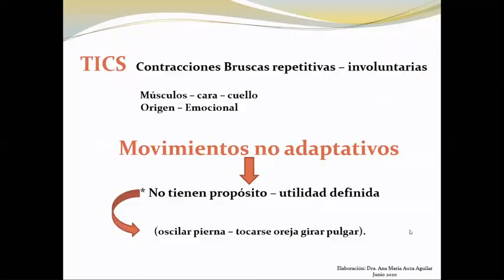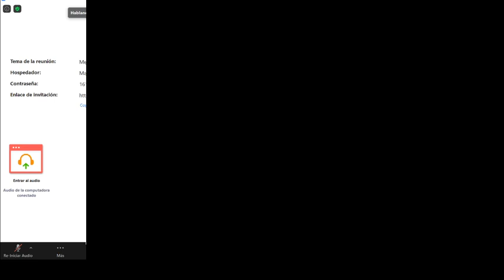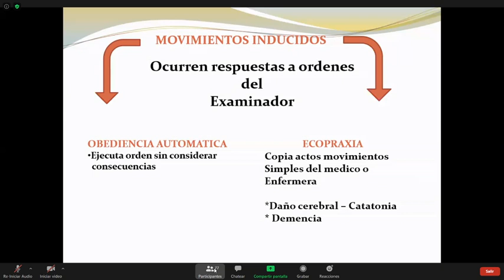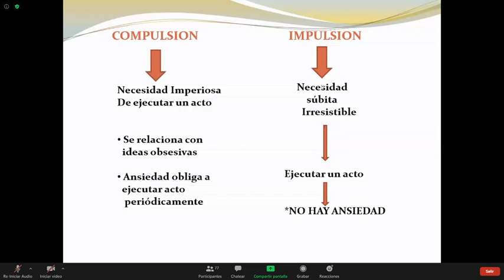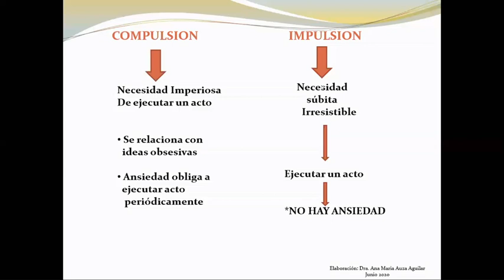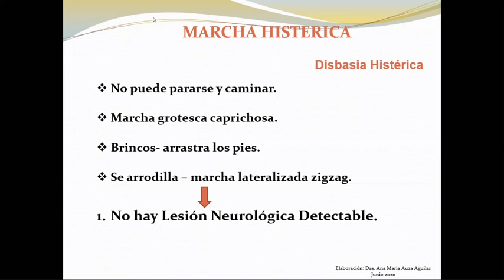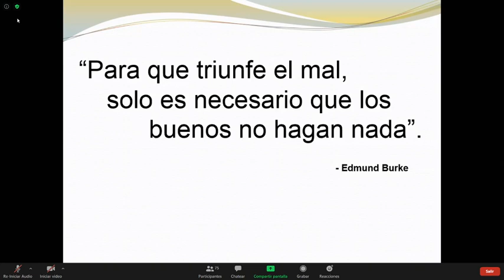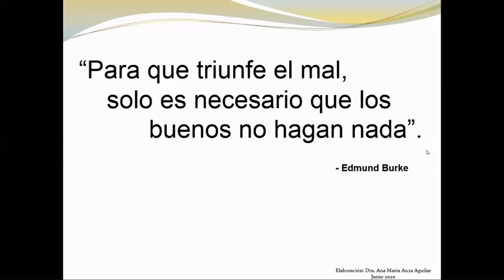TEORICA Med Psicologica TEMA Trastornos de Psicomotricidad II